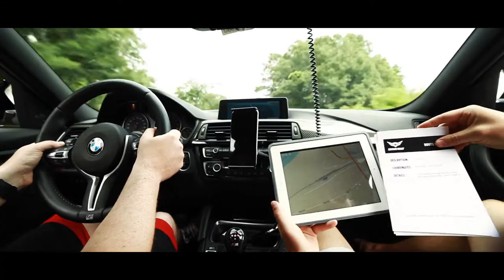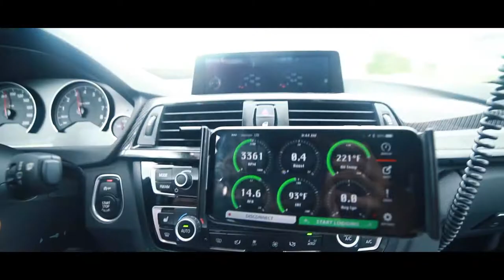Crown Rally - Official Feature Film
Crown Rally 2016 was a huge success. An event designed for the motoring enthusiast while raising money for a great cause - The Epilepsy Foundation. This is our official event recap film for the 2016 event. A road rally from Minneapolis to Chicago.

*OUR SERVICES*

We've been inspired to push our content harder than ever, because of the other great automotive content creators in today's industry like Krispy Media, Schwaa Films, Halcyon, Zwing Films, Shmee 150, Daily Driven Exotics, TJ Hunt, Mondi, Royalty Exotics, Doug Demuro, Imola Media, Woyshnis Media, Tanner Fox, and more!